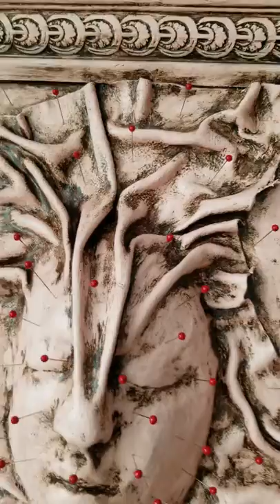Self portrait as pin cushion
Acrylic on goatskin, pins, 19" x 15"